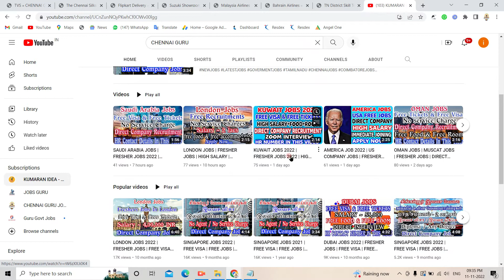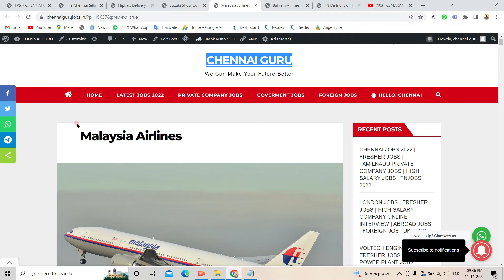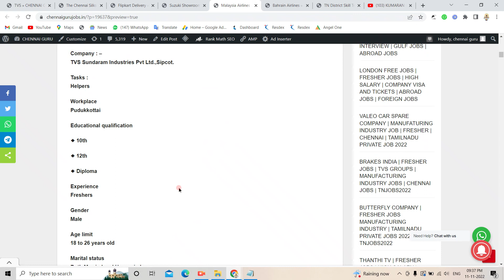MALAYSIA JOBS 2022 | FRESHER JOBS | HIGH SALARY JOBS | COMPANY VACANCY | FOREIGN JOBS | ABROAD JOBS